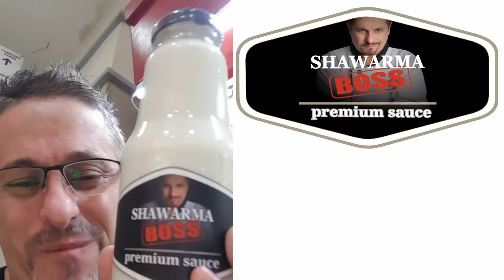ROBERT COZMA PREMIUM SHAWARMA SAUCE!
Introducing the 1st of it's kind, the SHAWARMA BOSS PREMIUM SAUCE! the ORIGINAL AUTHENTIC, product is not only for SHAWARMA but for anything that hits the FRYING PAN.
       This product is now available @ JENRA GRAND MALL Angeles City Pampanga

for more details, also for orders. also available online order via PAPA.PH ..

AND PLEASE CHECK OUR NEW WIX WEBSITE to know more about us and our FRANCHISE and what we can do to help

SEE YOU ALL AT JENRA GRAND MALL... Thank You and

GOD BLESS !